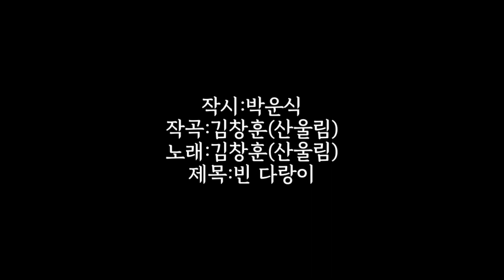[시노래530★빈 다랑이★시인 박운식]새 시노래를 발표합니다☆텅 빈 논다랑이가 산골짜기에 떠 있다~바람 불어도 흔들리지 않고 눈이 내려도 채워지지 않는 빈 논다랑이를 바라본다~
작시:박운식
작곡:김창훈(산울림)
노래:김창훈(산울림)
제목:빈 다랑이

     C               F
텅 빈 논다랑이가

              G         C
산골짜기에 떠 있다

바람 불어도 흔들리지 않고

눈이 내려도 채워지지 않는

Am             F Dm      G
빈 논다랑이를 바라본다

       C                F
퍼내도 마르지 않는

G            C         C        F   G       C
비어 있으나 언제나 가득한 논다랑이

Am      F             CG
눈 감으면 떠오르는

         Am                  F
넘실대던 벼들의 물결과

         Dm              G
따스하게 내리던 햇살

     C               F
저 빈 논다랑이가

       G                C
겨우내 꾸는 꿈들이

          C                 F
논다랑이 가득 넘쳐나

           G                               C
우리들 빈 가슴을 채우고 있구나